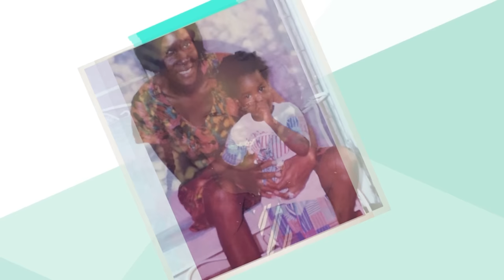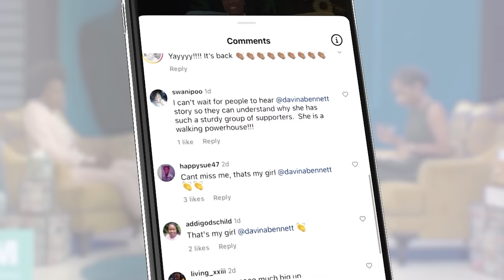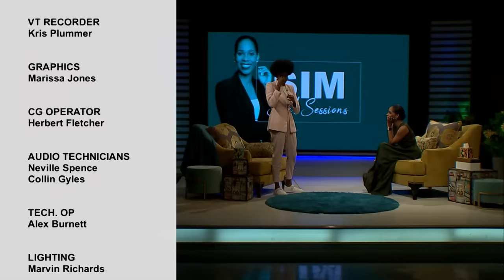Season 8:SS1 - Davina Bennett: Putting a difficult past behind, unlocking new and incredible levels!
Former Miss Universe Jamaica, Davina Bennett, shares her personal journey, including impactful experiences, life lessons, and inspiring moments that have brought her newfound peace and motivation.